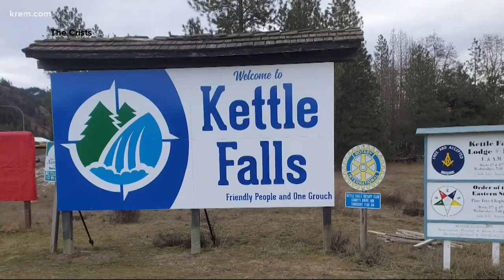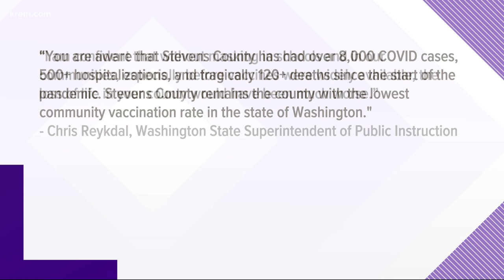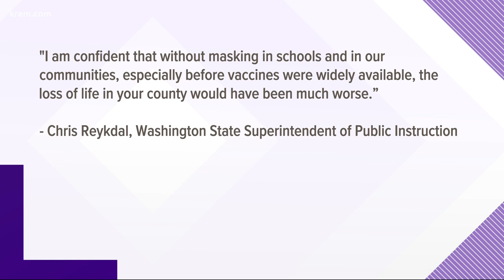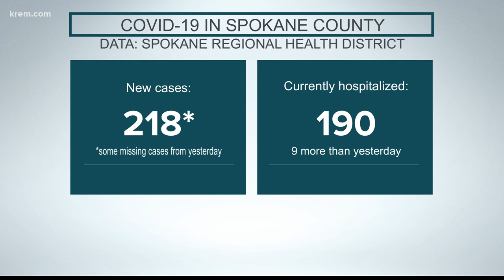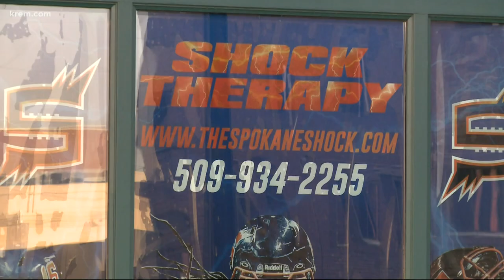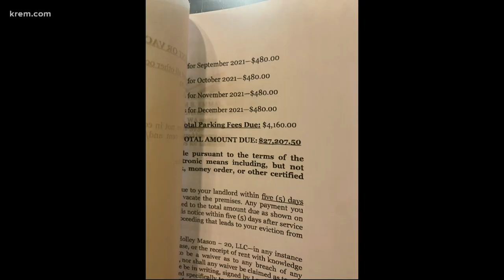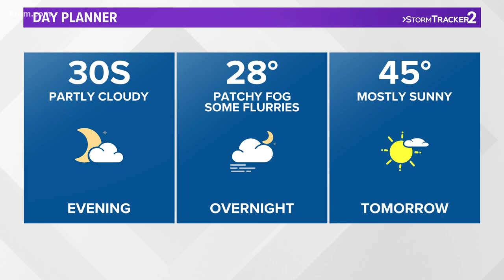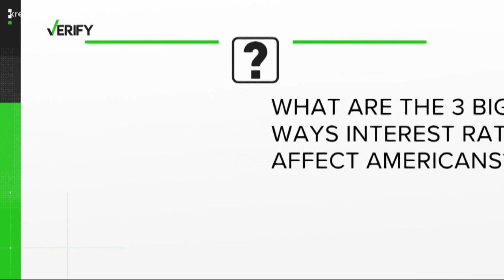Kettle Falls School District receives mask mandate warning and other top stories at 5 p.m.